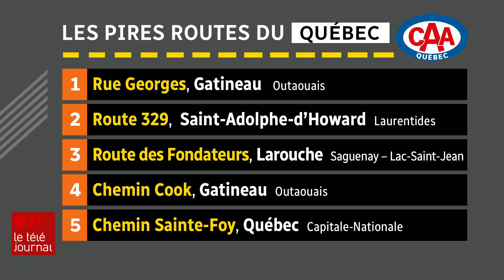Palmarès des pires routes : une route de Gatineau en tête, Montréal absente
CAA a dévoilé mardi (30 mai 2023) son palmarès des pires routes du Québec. Fait surprenant, la ville de Montréal n’y figure pas.

Le reportage de Jacques Bissonnet